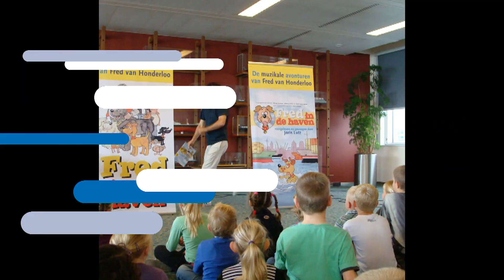Joris Lutz over de humor van zijn vader: ‘Op z’n sterfbed had hij een visioen: een koud biertje!’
Sander rijdt iedere week met een spraakmakende Rijnmonder door de regio. Emotionele, unieke, eerlijke en indringende gesprekken in ‘Sanders Gerse Gasten’. Deze week is Joris Lutz aan de beurt.